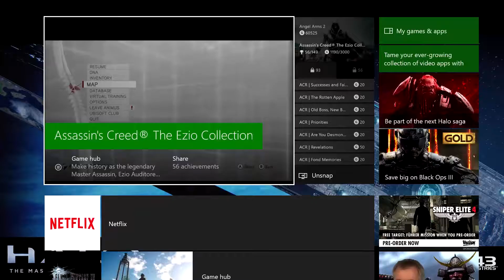Assassin's Creed Brotherhood - Memory Sequence 7 3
Assassin's Creed: Brotherhood Walkthrough